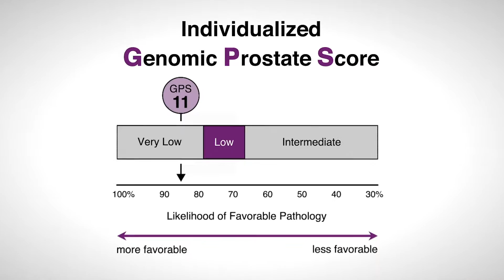Evaluating Prostate Cancer Aggressiveness to Determine Treatment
Often, men are reluctant to talk about their health. But when it comes to prostate cancer, communication is vital, not only with a patient’s doctor but with their partner as well.  In this segment, we join Lloyd Wray and his wife, as they, with the help of Dr. Ketan Badani, learn that surgery and radiation are not the only treatment options.